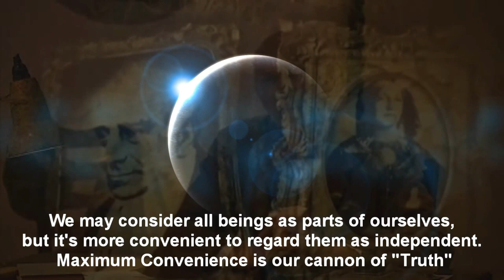Thelema - Intro (Astral Projection)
*MY NEW PROJECT*
Greetings, this is the album intro of my new project "Thelema"
The full song video's ready, check it out now in my channel, I hope you all guys like it and enjoy!

I made all the instruments, video, and mastering.

Alejandro Hernández (Alez15666)
Venezuela
17 years old

Ibanez Jem Jr
UX1 Line 6 Interface
Cubase 5
Superior drummer: Metal Foundry Expansion

Like my facebook page, check my profile band, and listen to the full song right here!

Feel free to tell me any song to work on in comments below!
☟ Alejandro Hernández, Venezuela, Puerto Ordaz. 18 years old. .